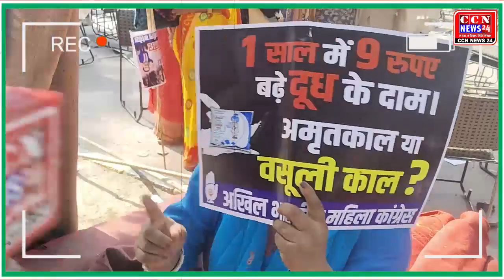महंगाई का विरोध करने गई महिला नई नवेली बहु की तरह शरमाई 😛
ccnnews24.in

breaking news,
ब्रेकिंग न्यूज़ आज की ताजा खबर,